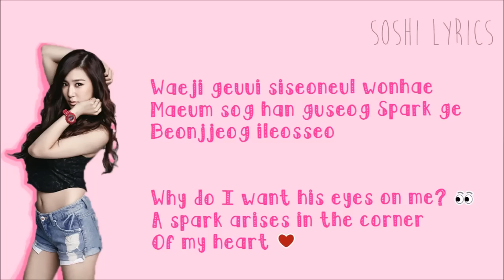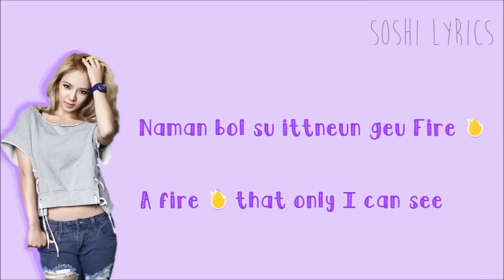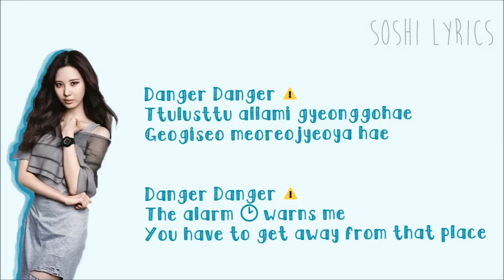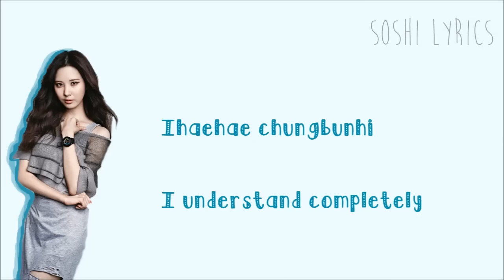Girls' Generation SNSD (소녀시대) - Fire Alarm Color Coded Lyrics [Eng Sub & Rom]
Girls' Generation SNSD (소녀시대) - Fire Alarm Color Coded Lyrics Eng Sub & Kor Rom :)
*COLORS*:
Purple - *Hyoyeon* (My bias)
Dark Blue - *Yoona*
Pink - *Tiffany*
Red - *Yuri*
Yellow - *Sunny*
Green - *Taeyeon*
Sea Blue - *Seohyun*
Orange - *Sooyoung*
Black - *SNSD*
New LYRIC Videos all the time! I just started this channel but I will do my best to upload as much as possible for you guys :) I love making these lyric videos for you so I hope you like them too! I also do requests for lyric Videos too! Enjoy and Stay Amazing :)))